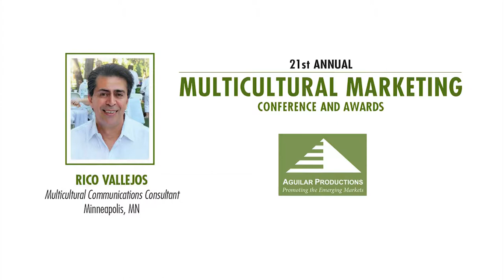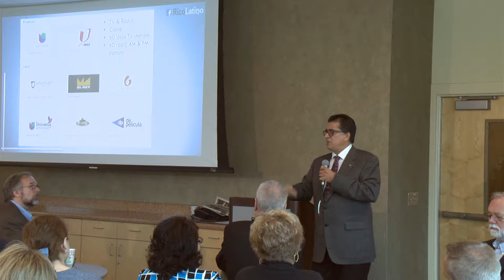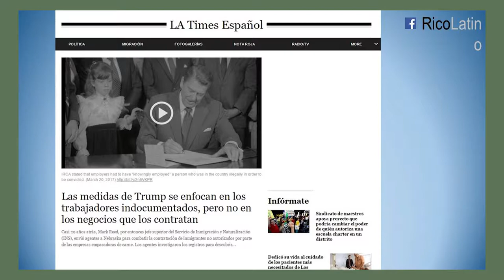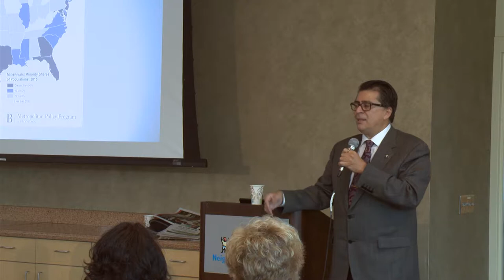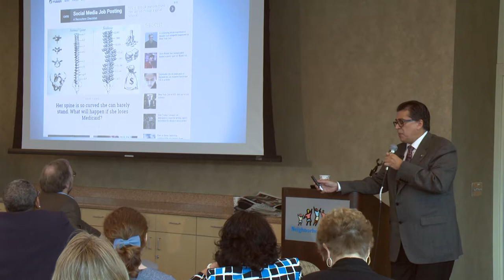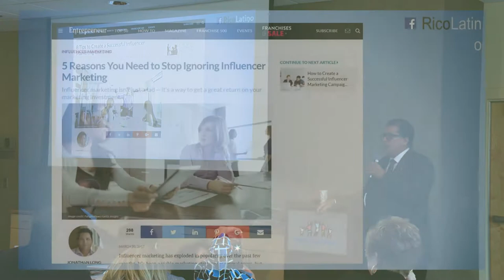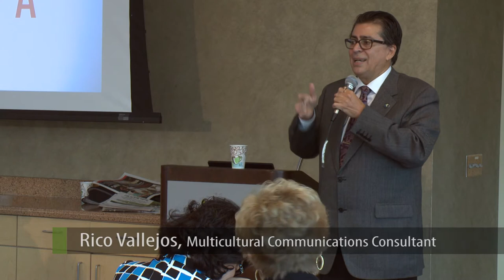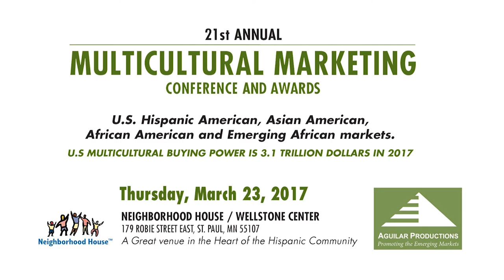21st Annual Multicultural Marketing Conference - Rico Vallejos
Aguilar Productions presents the 21st Annual Multicultural Marketing Conference, with a Focus on Asian American, African American, Emerging African and Hispanic American Markets.
March 23, 2017   Wellstone Center,  St. Paul, MN.

RICO VALLEJOS is Founder and President of International & Ethnic
Communications (I&EC), an award-winning Hispanic and multicultural communications agency.  Rico teaches Multicultural Communications at the University of St. Thomas MIM program (Master of International Management). Also, he has lectured on communications, marketing and cultural topics at St. Thomas University’s Graduate School of Business (MBA and MBC programs), Metropolitan State University, Magdalene College
and Bethel College & Seminary, as well as in marketing conferences nationwide.